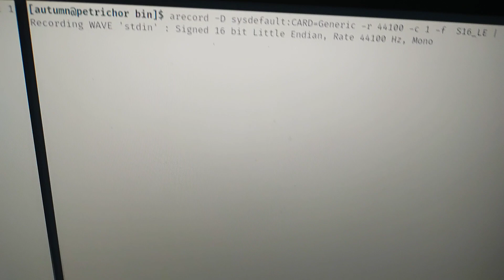reading data from an audio cassette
I'm using some software I wrote to read data from an audio cassette on my linux desktop.